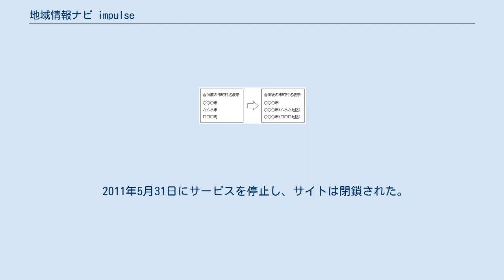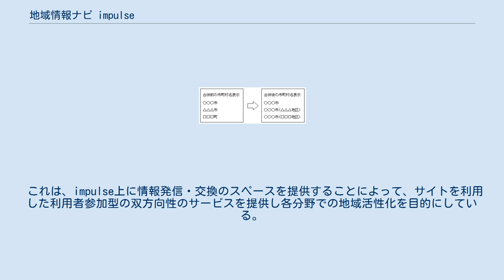地域情報ナビ impulse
地域情報ナビ impulse（ちいきじょうほうナビ インパルス）は、富山県にあるIT企業、株式会社トヤマデータセンター内に設立されたimpulse推進本部が運営する地域情報ポータルサイトである。
 全国版の検索サイトではカバーしきれない地域情報をより多く収集し市町村別にわかりやすく整理することで、地域に密着した情報発信を最大の特長としている。
 また、文字メニューを採用したディレクトリー型検索サイトであることも大きな特長である。
 2000年4月に開設した「富山情報ナビ」を始めとして、2002年12月には全国47都道府県版を稼動する。
 当初のリンク総件数は、延べ10万件ほどではあったが、2007年2月では30万件を超えるまでになった。
 2011年5月31日にサービスを停止し、サイトは閉鎖された。
 まず、「impulse（インパルス）」とは、トヤマデータセンターがパソコンショップを展開していた際にショップ名として使っていたもの。
 富山県内のパソコンショップでインパルスと言う名前が有名だったため、インターネット検索サイトを開設する際、インパルスのように多くの人に『知っていただきたい』、『使っていただきたい』という思いと、社員が長い間親しんだ名前であることから「インパルス」に決めたという。
 検索機能は、次の2つを装備しており、用途に応じて使い分ける。
 トップページには約30の「大項目」と、それをさらに細かく分類した最大15の「中項目」による『文字メニュー』がある。
 その項目の中から、探している情報がリンクされていると思われるメニューをクリックすることにより「リンクページ」（2ページ目）が表示され、そのサイト一覧から目的のサイトを閲覧する仕組みになっている。
 キーワード検索は、impulseのサイト内検索である「ナビ内検索」と、検索エンジンを選択して使用する「web検索」を装備している。
 「ナビ内検索」は現在表示されている地域情報ナビ内での検索と、全国47都道府県を対象とした検索が可能となっている。
「web検索」は、リストボックスに入っている12個の検索エンジンの中から利用者が用途に応じて選択して使用する仕組みになっている。
 トップページの文字メニューを構成する「大項目」と「中項目」の組み合わせにより、リンクするサイトが整理されている。
 例えば、大項目「お店・ショッピング」-中項目「スポーツ」と、大項目「スポーツ」-中項目「○○○」では、リンクされているサイトに違いがある。
 前者は、"お店"という言葉が付いているため、スポーツ関連の商品やサービスを販売しているお店がリンクされており、後者は同好会やチームの紹介、競技に関する基礎知識など、スポーツを楽しむためや、知るためのサイトがリンクされている。
 一見、文字が多くて見難いというイメージを受けるが、使い続けることによって「どこ」に、「どんな情報がある」かが、わかってくると便利な検索サイトである。
 リンクページは、サイトが検索しやすいように中項目毎に「市町村別」、「ジャンル別」、「50音順」 などに分類されている。
 リンクページが表示された後、リストボックス内の分類をクリックすることによりスクロールが移動するので、そこから目的のサイトを探すことができる。
 特に特長として大きなものは、市町村合併によりエリアが大きくなり、地区を限定することが難しくなってきている中で、市町村合併前の市町村名を分類名に残すことによって、地域を細分化して土地鑑のない人でもわかりやすいよう工夫をしている。
 リンクページ内　リストボックスの分類表示イメージ また、リンクページから目的のサイトを見つけるということは、リアルな世界に例えると、『街をぶらぶら歩きながら、ちょっと気になるお店を覗いてみる』という雰囲気で、その地域を楽しんでもらうこと、新しい発見をしてもらうことを狙いにしている。
 初心者や高齢者が苦手とする、絞り込み検索や検索キーワードで悩む必要のない文字メニューを採用し、情報収集のためのインターネットのスタートページとして活用できるように項目名は選別している。
また、ブラウザソフトの「お気に入り」や「ブックマーク」にいちいち登録しなくても、そのまま使うことができる。
 リンクページにある各サイトには紹介文が記載されており、わざわざページを開かなくても内容が理解できるようになっている。
また、2回のマウスクリックで簡単に目的のサイトに辿りつけるようリンクページは2階層ま...